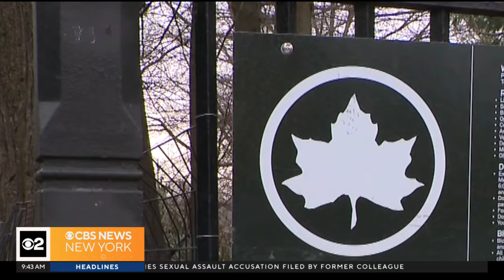Bocce court at Queens park in state of disrepair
Players say they've been asking the city for years to upgrade the decades-old bocce court at Kissena Park. CBS New York's Elle McLogan reports.